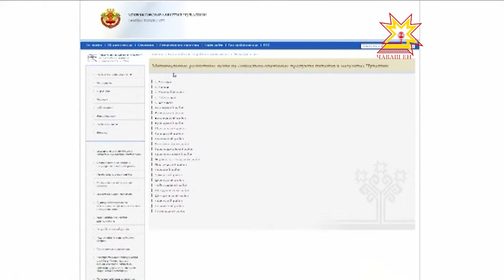Кризисран тухмалли майсене ĕç ушкăнĕ тишкерĕ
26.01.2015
Кризис вăхăтĕнче халăх укçи-тенкипе тухăçлă ĕçлес тата тăкаксене чакарас тĕллевпе ĕç ушкăнĕ туса хума йышăннă. Вăл йывăр лару-тăруран тухмалли майсене тишкерсе çул-йĕр карттине палăртĕ. Кун пирки паян правительство членĕсемпе тунти кунсерен ирттерекен ларура Иван Моторин премьер-министр пĕлтерчĕ.